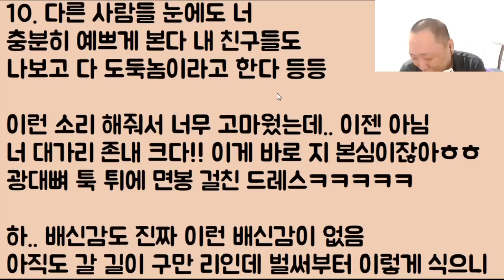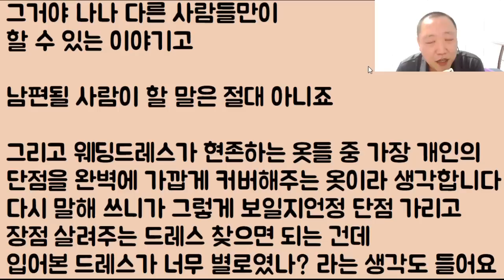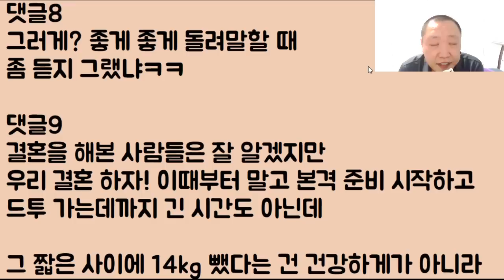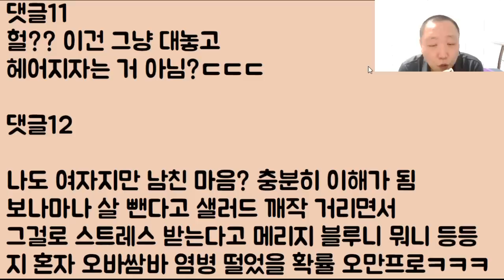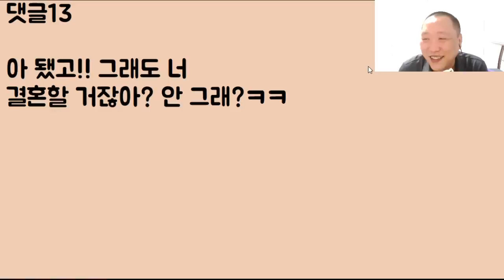[미친ㅋㅋㅋ] 드레스 촬영하는데 이걸 보고 남친이 깜놀, 나한테 하는 말 '와 ㅆ.. 미친?? 야 너! 머리통 졸라 크네!!' 이 순간.. 마음이 팍 식었습니다ㅠㅠ